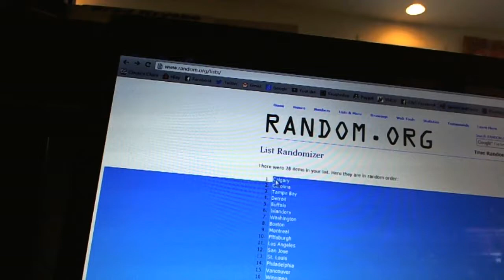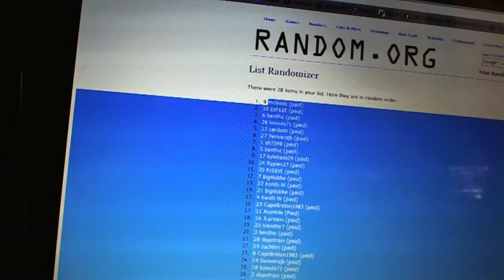C&C #1835 Team Randoms